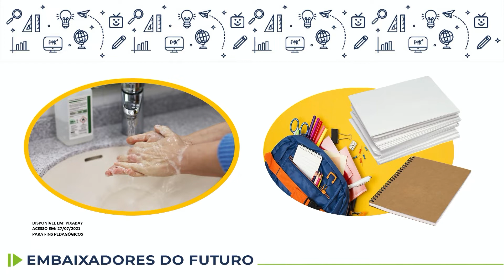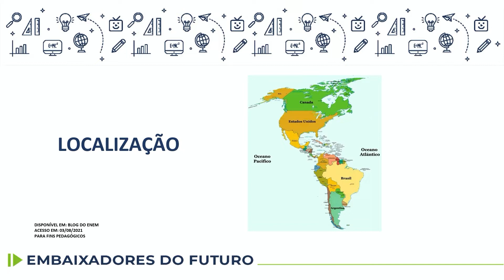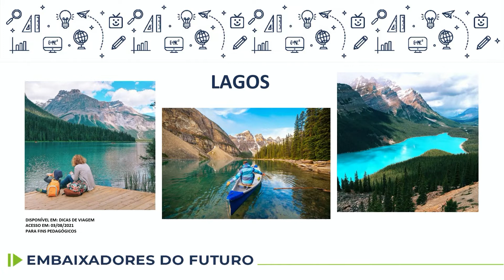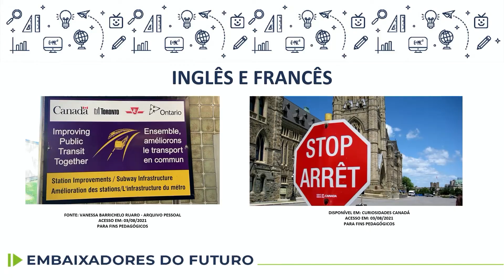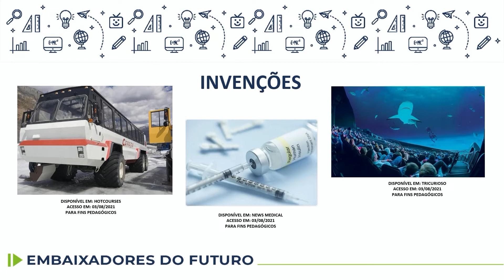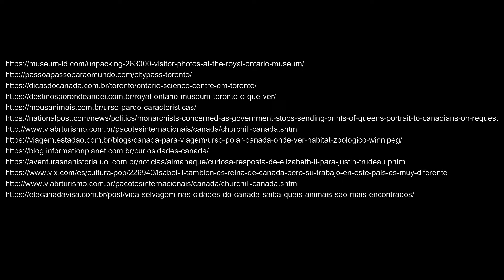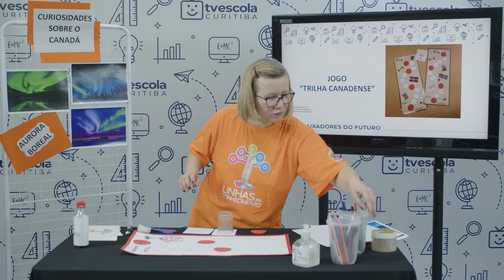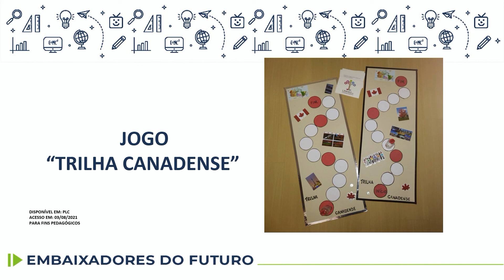Embaixadores do Futuro - Canadá - 8.º ano - aula 19 - 31/08